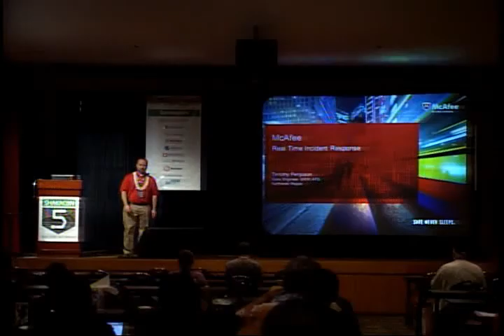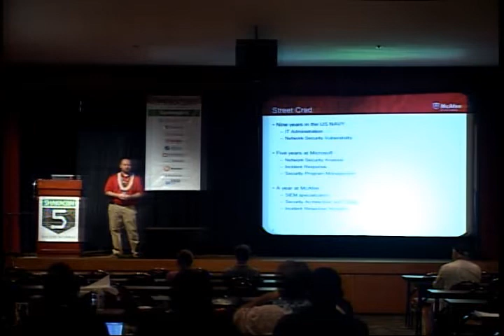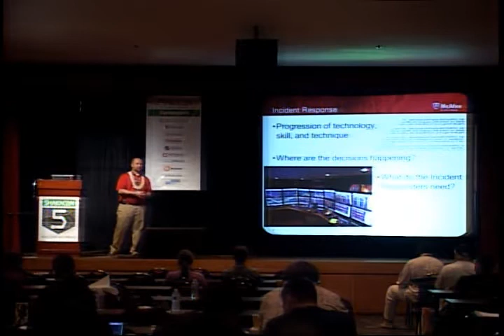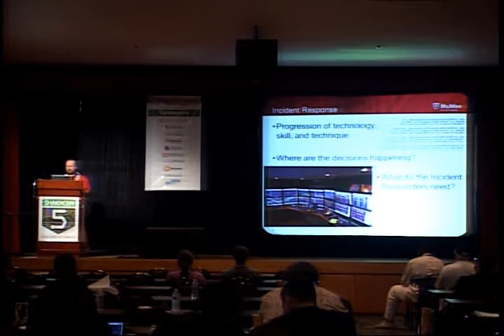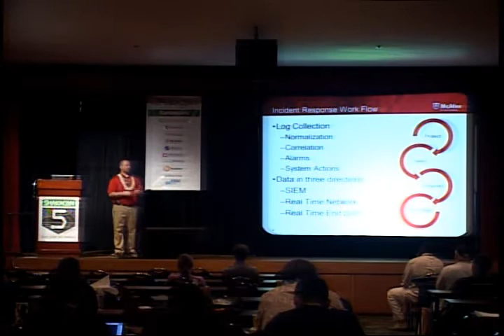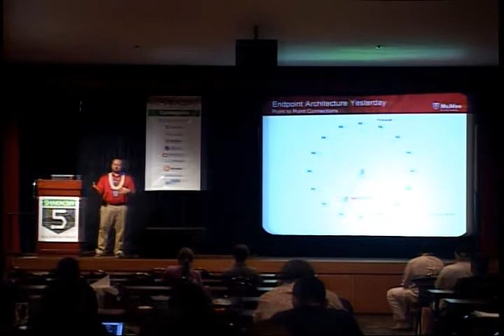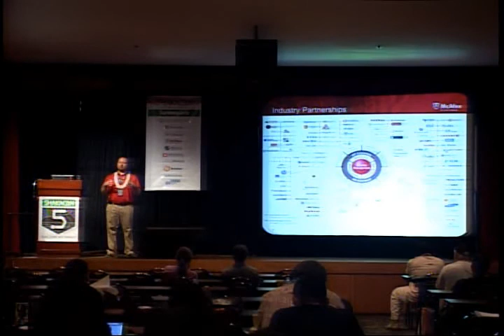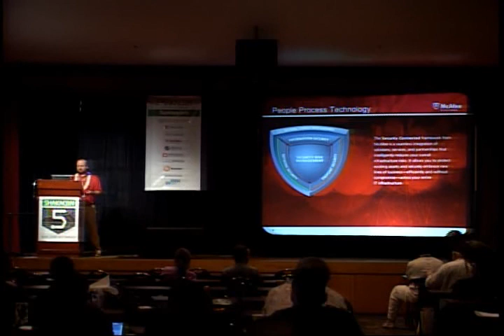Turbo Talk - McAfee